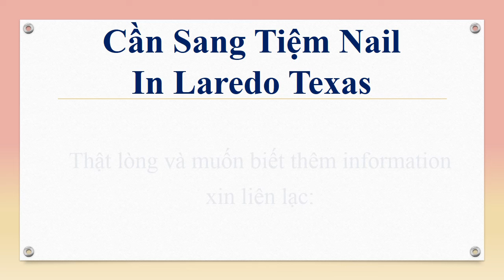Cần Sang Tiệm Nail In Laredo Texas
-Tiệm Nail Glamour cần sang. Tiệm rộng 3500 sqft, có 18 ghế, 18 bàn, 3 phòng Wax - Facical - phòng ăn, 1 private room. Tiệm đã hoạt động 13 năm. Income ổn định, tiền rent $8,600/ month.
-Hiện tại có 16 thợ làm very good. Tiệm nằm trong Mall, khu đông đúc, có lượng khách đông. Giá bán $280K (Có thể thương lượng).
-Tiệm cũng đang cần thợ nails biết làm bột, chân tay nước or everything càng tốt. Bao lương từ $1,100/ tuần (6 ngày) or tùy theo khả năng. Có chỗ cho thợ ở xa.